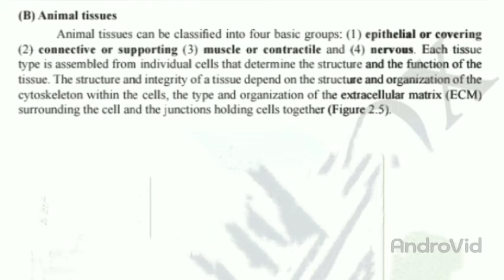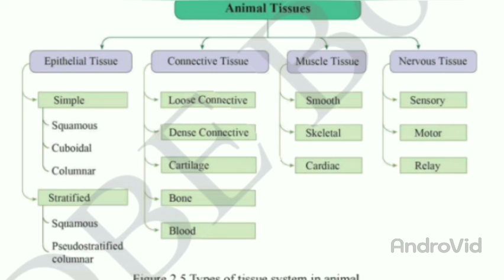Grade 10 - Biology, Chapter 2, Topic 2.2.3 level of cell organization (B) Animal tissues, Day 32